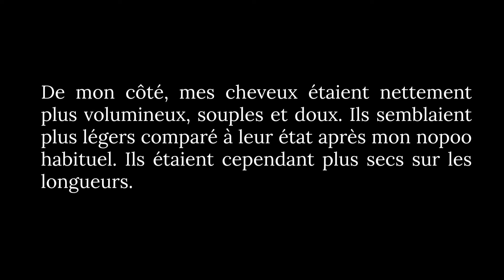CRASH TEST : Clarification des cheveux au bicarbonate (sur des cheveux avec & sans silicones)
Aujourd'hui on crash-teste la clarification des cheveux ! Une détox à base de bicarbonate de soude, ayant pour objectif de vider les cheveux des résidus nocifs qui ne partent pas avec les shampoings habituels. L'idéal, c'est de réaliser une clarification lors de sa transition capillaire : lorsqu'on abandonne les produits conventionnels pour passer au naturel. Elle permet notamment d'éliminer les silicones, qui restent sur les cheveux pendant des mois malgré les shampoings naturels.

La clarification peut aussi être utile si vous avez déjà une routine naturelle. A force d'utiliser des huiles et des poudres, les cheveux peuvent saturer. Ils deviennent alors plus lourds et poisseux, et moins réceptifs aux soins. Pour ce crash test, j'accueille une invitée spéciale qui nous permettra de voir ce que donne la clarification dans 2 cas : lorsqu'on a des silicones dans les cheveux (ma soeur) et lorsqu'on a une routine naturelle sans silicone (moi).

On a fait la conclusion à chaud directement après le crash test. Si vous voulez connaître notre ressenti quelques jours plus tard, allez faire un tour sur l'aricle de blog lié à cette vidéo. Il sort lundi et le lien sera juste en dessous, dans cette description !

☼ Les huiles Menaka à mettre dans votre soin aux poudres

V E N D R E D I - 1 7 H = une nouvelle vidéo ! Si vous voulez aller un peu plus loin pour me soutenir, partagez cette vidéo et parlez de Menaka autour de vous.

☼ Retrouvez Menaka et découvrez du contenu exclusif pour votre transition vers le naturel ↓

☼ Dans cette vidéo, on parle de ↓

▪ Qu'est-ce que la clarification ? (0:24)
▪ La clarification : pour qui ? (1:32)
▪ Etape 1 : le shampoing clarifiant (4:26)
▪ Etape 2 : le soin aux poudres (4:58)
▪ Etape 3 : le rinçage acide (6:21)
▪ Notre conclusion sur la clarification (7:12)